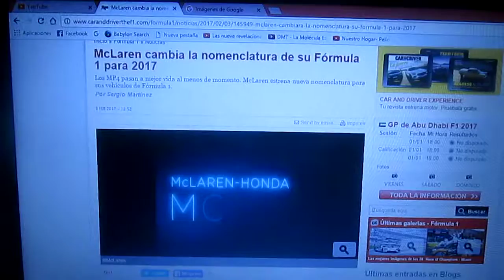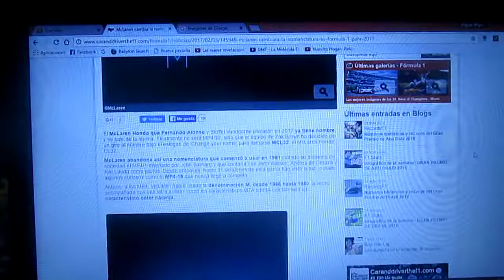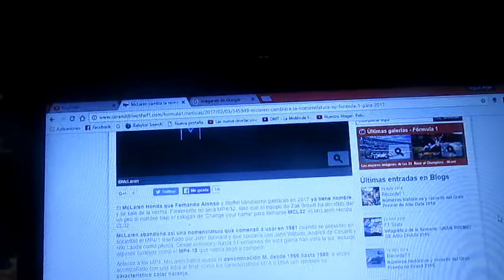Mclaren cambia la nomenclatura de su nuevo monoplaza este 2017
El equipo inglés de Woking Mclaren a partir de este año 2017 cambia la denominación de su auto de F1 nombrándolo MCL32 y de este manera desaparece la denominación de MP4

Recordemos que este denominación fue usada entre 1981 y 2016 y antes entre 1966 y 1980 se usó la M